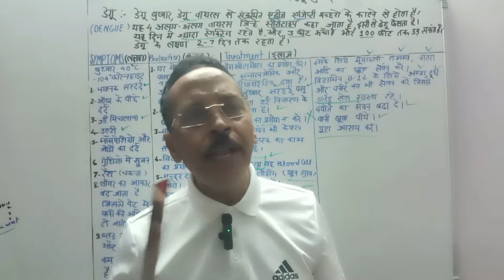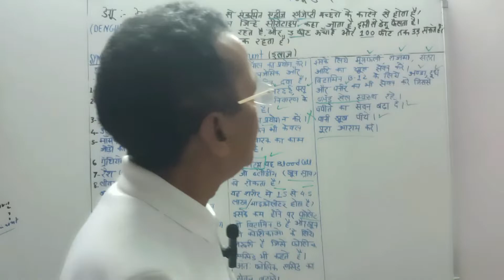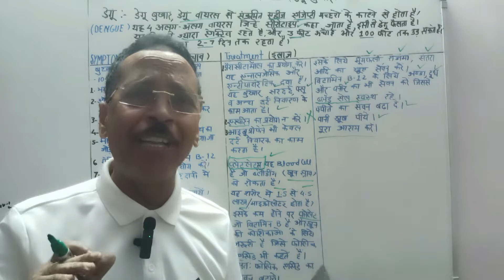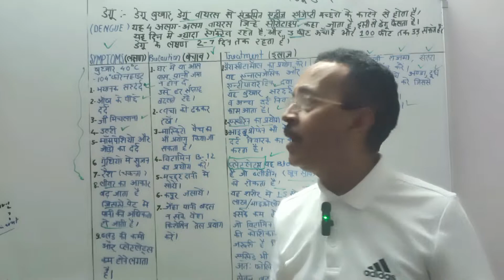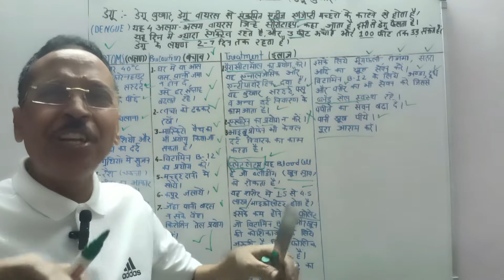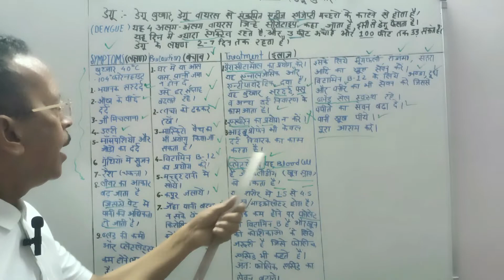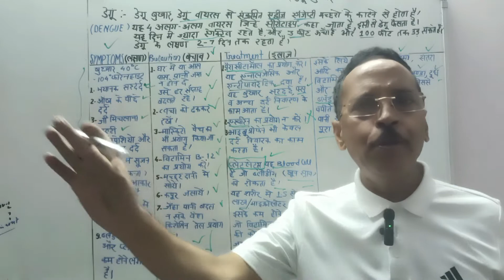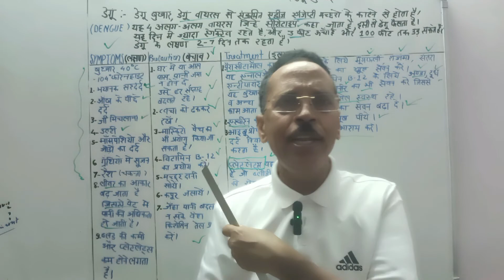Dengue | डेंगू बुखार | Padhai Hub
Suggestions for videos are highly welcomed.